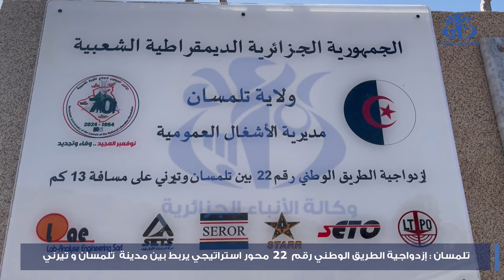تلمسان: إزدواجية الطريق الوطني رقم 22 محور استراتيجي يربط بين مدينة تلمسان وتيرني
تلمسان(وأج)- أنهت مديرية الأشغال العمومية لولاية تلمسان، أشغال مشروع ازدواجية الطريق الوطني رقم 22، بين مدينة تلمسان وتيرني، على مسافة 13 كيلومترا، والذي يعد محورا استراتيجيا في شبكة طرق الولاية ، بغلاف مالي 1.5 مليار دينار، في انتظار الانتهاء من الشطر الثاني بمسافة 25 كلم وبمبلغ يفوق 11 مليار دينار، يربط تيرني بمدينة سبدو.